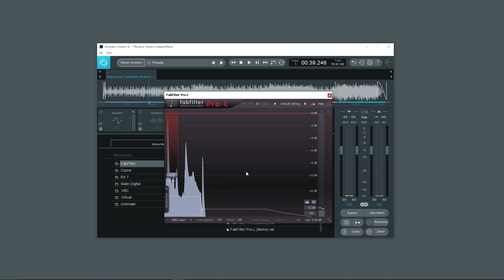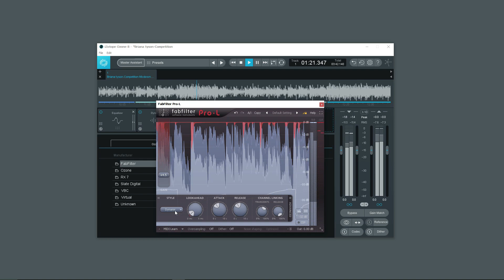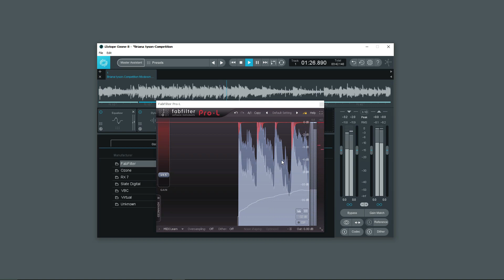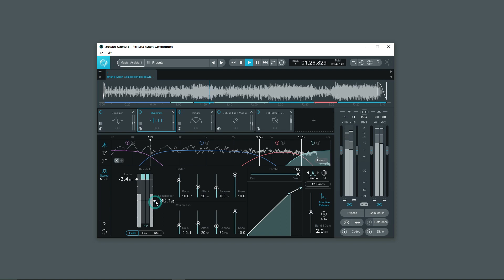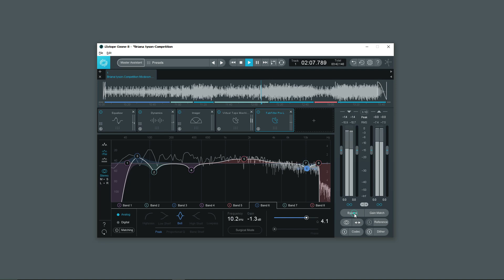07 Ozone 8 တွင် Final limiter ပြုလုပ်ပုံ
07 Ozone 8 တွင် Final limiter ပြုလုပ်ပုံ
လူတိုင်းသိထားသင့်သော Mastering final limiter ပြုလုပ်ပုံ
သီချင်းကို ကြည်လင်ပြတ်သားပြီး ကျယ်လောင်လာဖို့ကလည်း အရမ်းအရေးကြီးတယ်

07 Ozone 8 တြင္ Final limiter ျပဳလုပ္ပံု